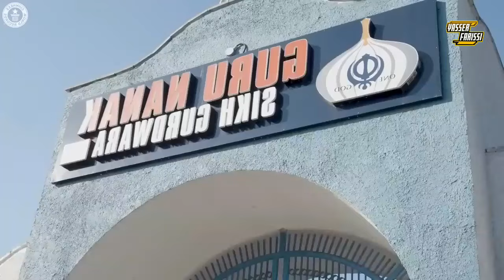10 ارقام قياسية لاتصدق من موسوعة جنيس guinness record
ماهي موسوعة جنيس للارقام القياسية ؟
ماهي الأرقام القياسية التي تم تحطيمها .
بشر خارقون للعادة
guinness record du monde
guinness world records
Top 10